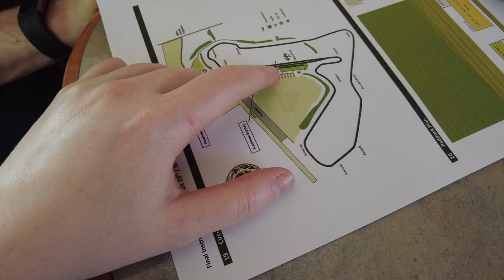Winning Racing Drive Vlog at Croft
So I take you along on a race weekend, to see behind the scenes, there was a lot of drama and it was such a good time. I love Croft it is quite a technical track but I love these, in a lower powered car you are on more of an even playing field!

In this race it was the first time me and my boyfriend partnered up and were in a race just the two of us. He has been wanting to do this for a while but because he over 10 years racing experience and I have a lot less!! I didn't want to drag him down and wanted to get the confidence up as a racing driver before teaming up. So this year was the year! I am so glad I did it with him it was an amazing day!

//Timestamps If you wanna skip around:
00:00 Intro
00:56 Arriving and getting car off the trailer
02:23 Car Prep
04:11 Race Day
04:28 Qualifying
05:55 Fixing the car
08:23 RACE TIME